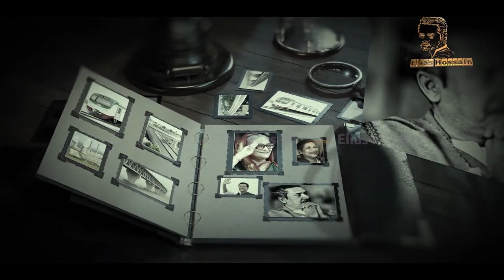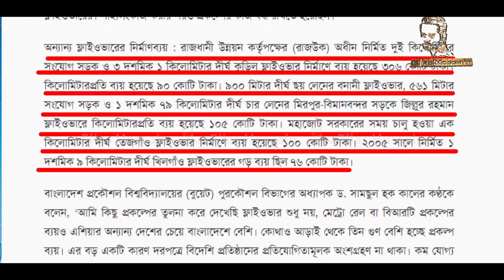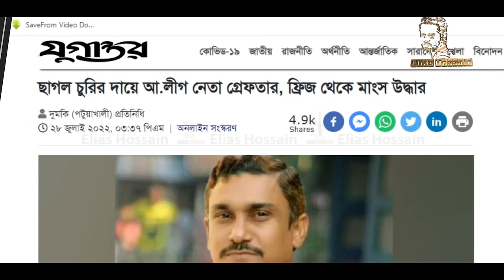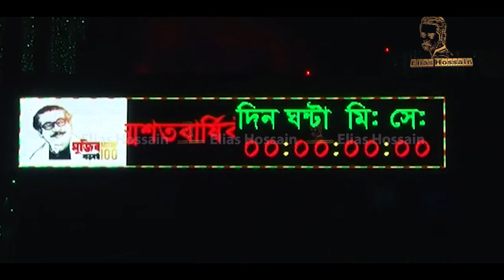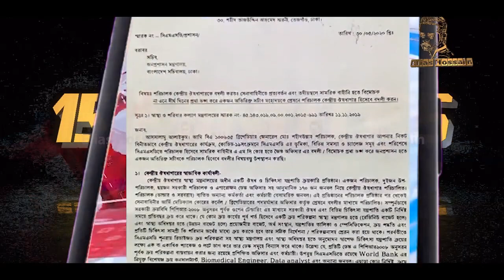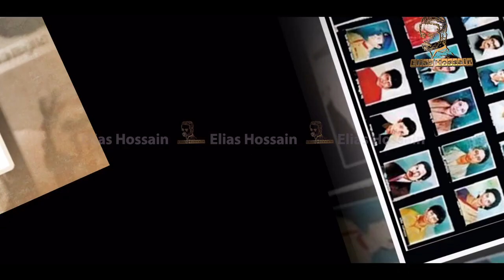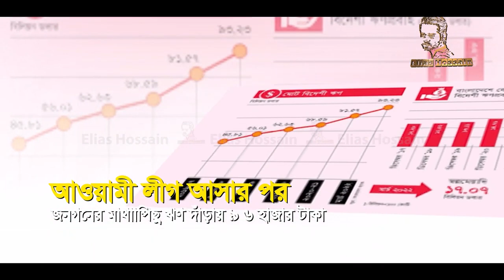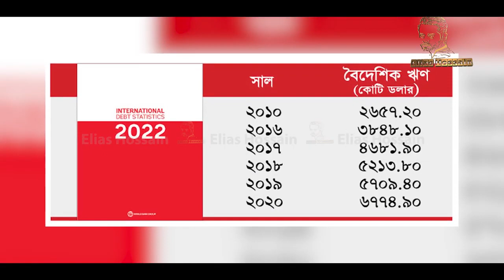দেখুন হাসিনা যেভাবে জনগনকে বাঁশ দিচ্ছে! eliashossain || 15minutes you are my dream 143